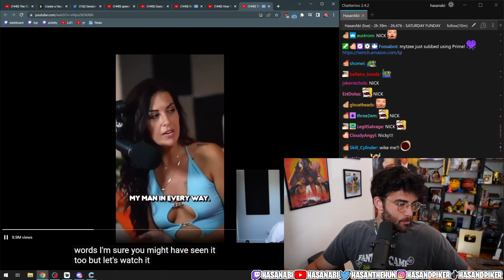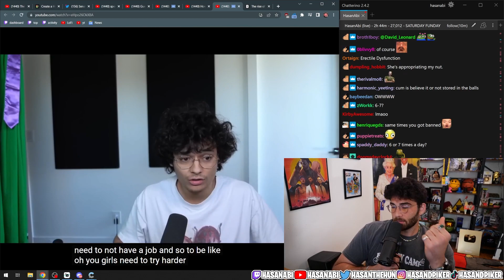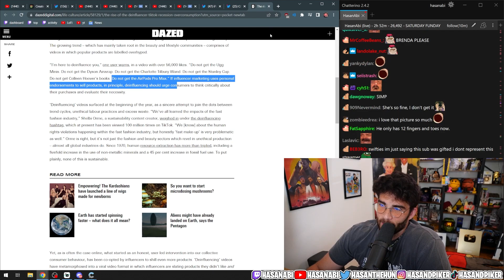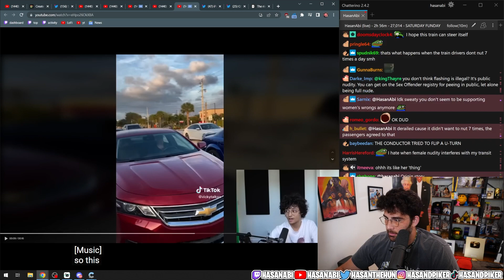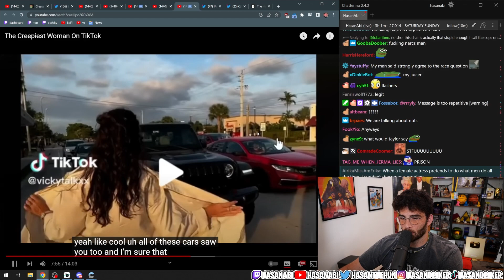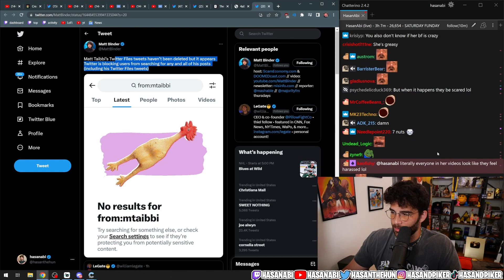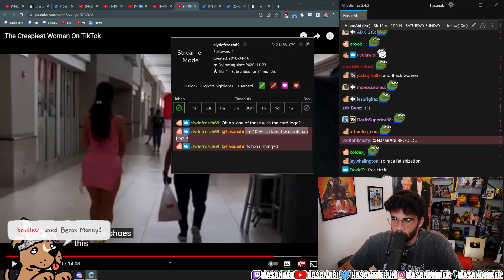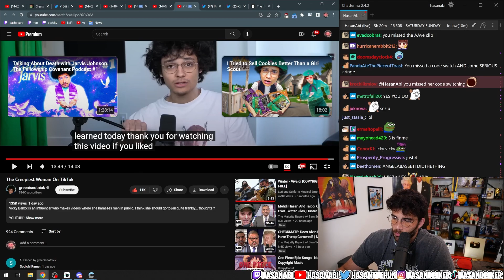The Creepiest Woman On TikTok | Hasanabi Reacts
Hasan's reaction to @greenisnotnick 's video about Victoria Banxx, aka, the Creepiest Woman on TikTok.

Editor's Note: My edits were all made to keep the video on one, central topic by editing together relevant commentary from many parts of Hasan's streams to create a storyline that is still followable by the viewer.

About Hasan:
Hasan Piker is a Political Commentator turned Twitch Streamer (#13) known for his Turkish heritage and leftist takes, often speaking on topics like Socialism, Communism, Capitalism, and Marxism. He loves reacting to political news, and occasionally goes on IRL adventures with his friends. He likes to react to popular media content with his audience as well, such as Jubilee, JCS (Jim Can't Swim), Joe Rogan, Andrew Tate, Ben Shapiro, Steven Crowder, Channel 5, trending Twitter posts or TikToks, and other creative videos.